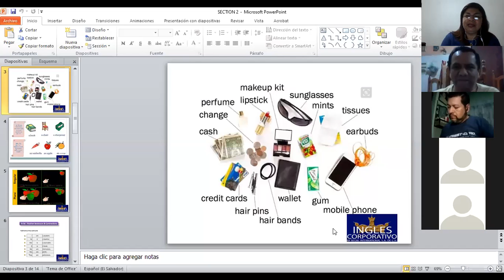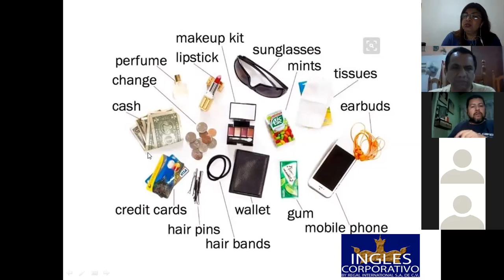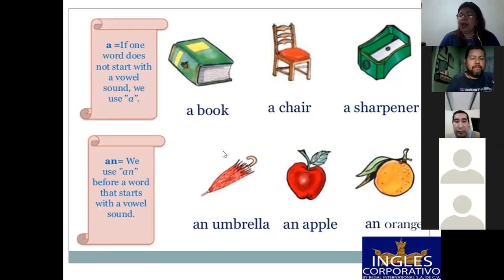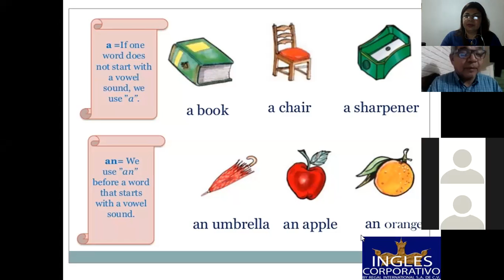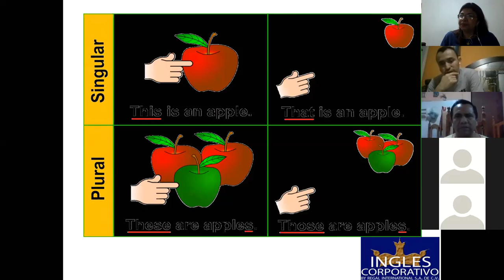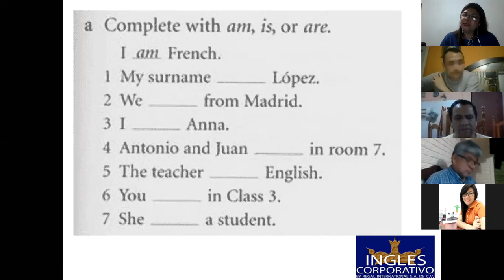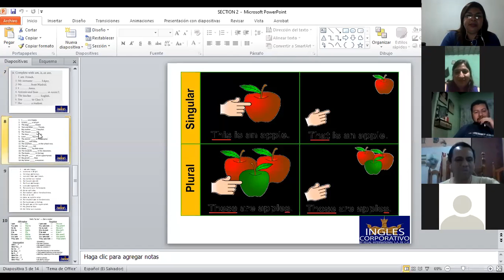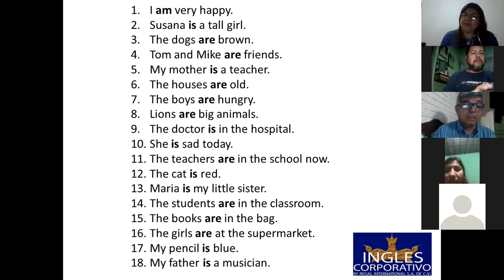Ingles Corporativo-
Inglés Corporativo-The Verb To Be-9pm